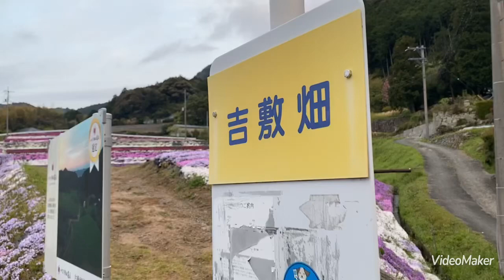2023山口市吉敷畑のシバザクラ